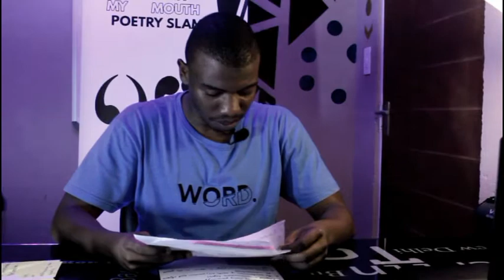Reflection: Becoming In A Lecturer At Age 23 | Teaching Process & Journey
In this video I reflect on the journey of becoming a Jnr Lecturer. I talk about my process that I took with the students on, I also share some of words listed on the social contract. I am absolutely grateful for this opportunity.